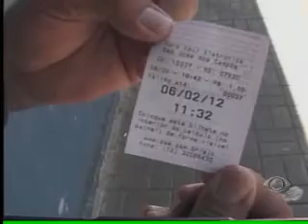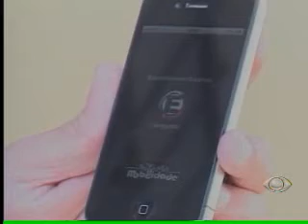Band Cidade 2ª edição - 07/02/2012 - Parte 02